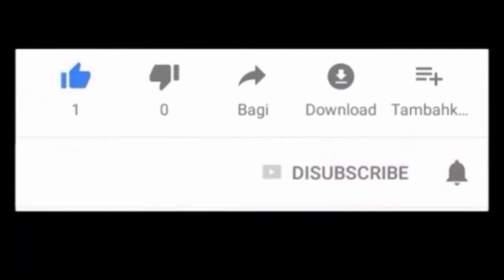best cute cats video Compilation #11 | miaou maiou